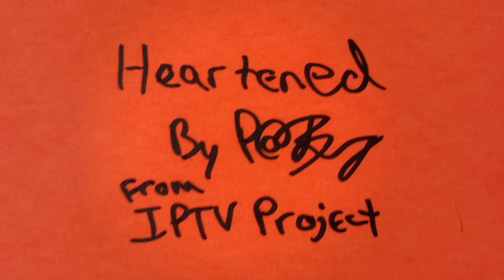"Heartened" Bed Music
Music from a story I produced for Iowa PBS in 2015. Feel free to download this music and use how you see fit. The lone exception is this content may not be used for political productions of any persuasion.